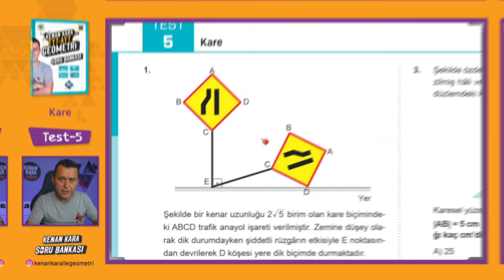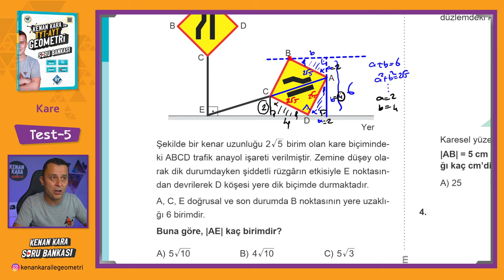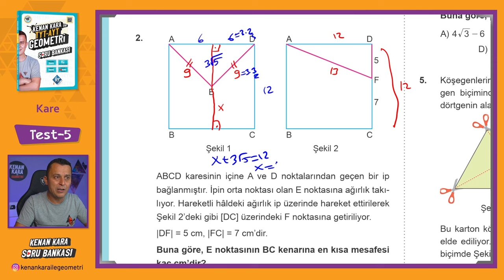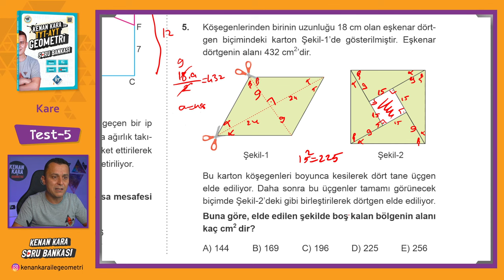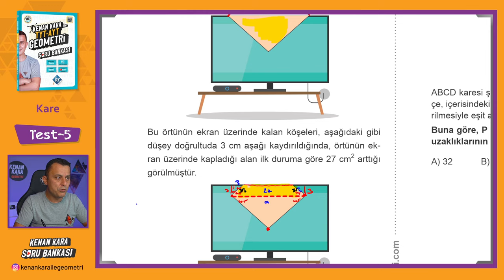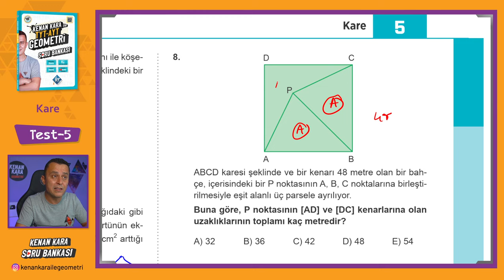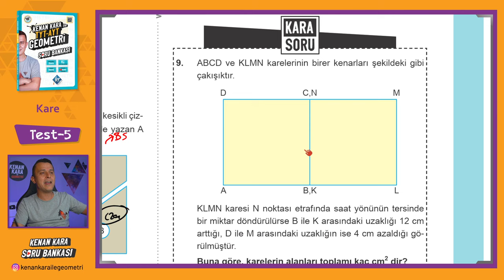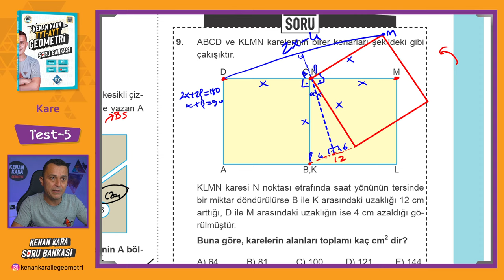Kare | TEST-5 | SORU BANKASI | Kenan Kara ile TYT-AYT Geometri Soru Bankası